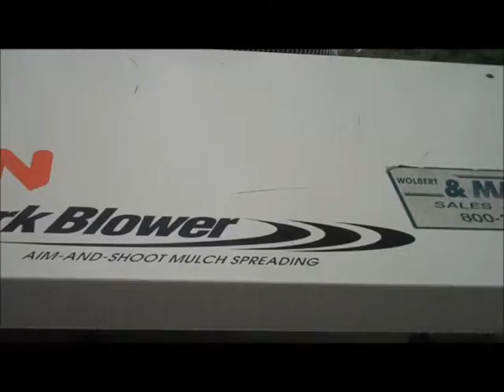Mulch Blowing Machine.Warminster Landscaping: orserlandscaping.com